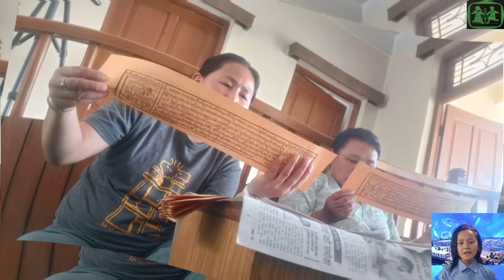LOWER TCV SCHOOL NEWS CHANNEL